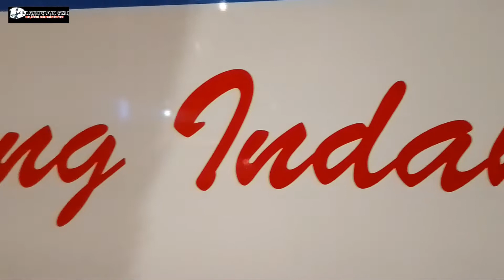ARMADA LEGEND ASAL LEMBAH DIENG ⁉️ PO.DIENG INDAH SAPU JAGAD LINE BOGOR ll WONOSOBO VIA NGAPAK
assalumu ngalaikum wr wb salam jumpa lagi di channel lare dusun gmj kali ini saya berada di dalam terminal grogol ketemu sama bus PO Dieng indah line Wonosobo. Bogor asli po.lembah Dieng

demikian informasi yang kami ulas apa bila ada yang salah mohon pencerahannya di kolom komentar terimakasih
salam wong ngapak
salam busmania